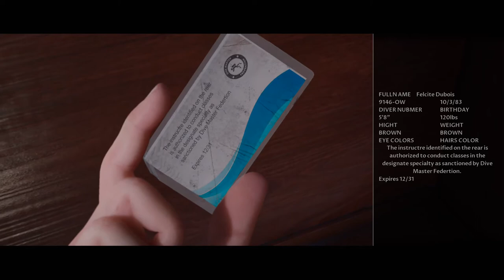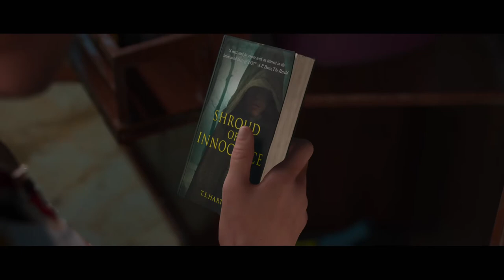Man Of Medan Curator's Cut Story Gameplay Walkthrough Pt 2 Xbox one X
Curator's Cut Story
Gameplay-Xbox one X: Man of Medan :The Dark Pictures Anthology
First Playthrough
No Commentary
Gameplay-Xbox One X
Controller/Gamepad -Xbox one X
Samsung MU8000 4K TV